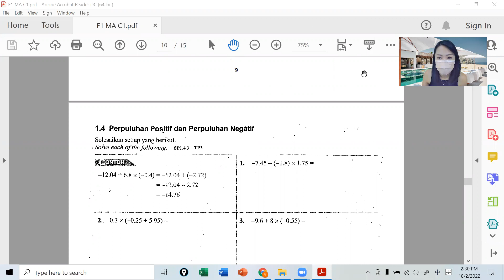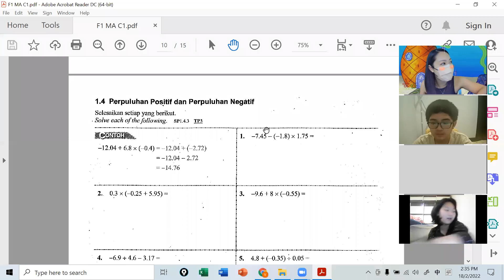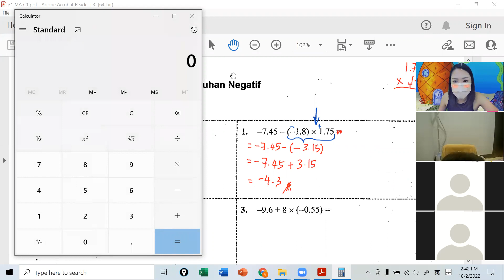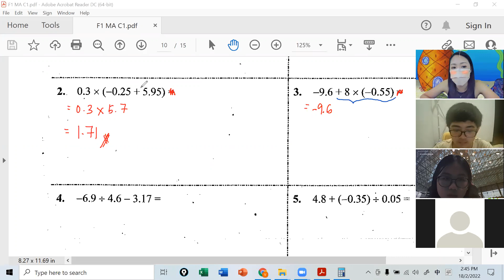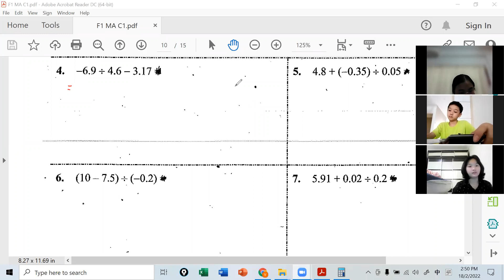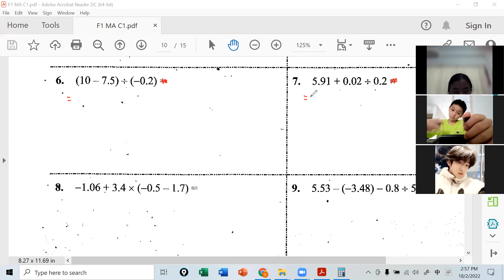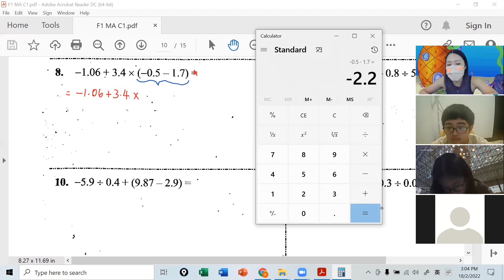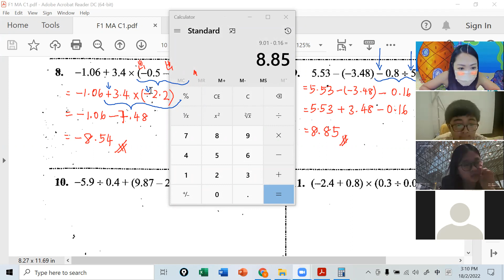F1 MA 18022022 Session 1